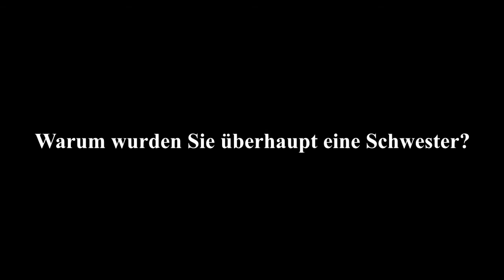Eine Zeitreise an der DSB Alexandria - Sr. Claudia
Erinnern für die Gegenwart